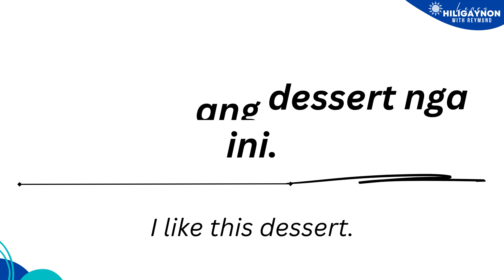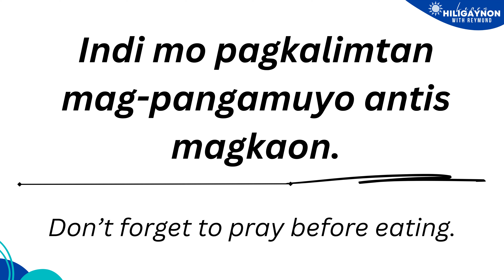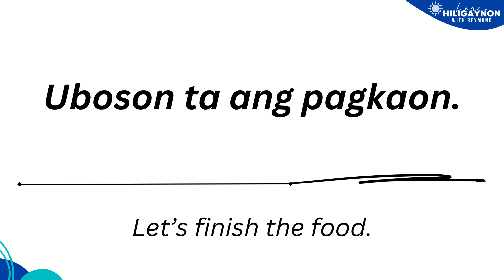Hiligaynon Sentences you can use When Eating | LEARN HILIGAYNON/ILONGGO